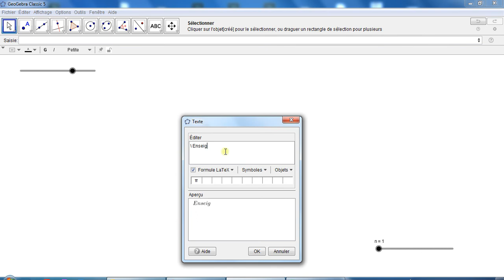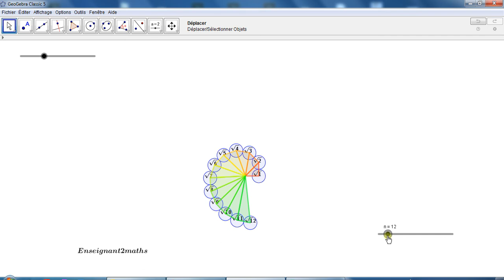GeoGebra : Une mine d'or